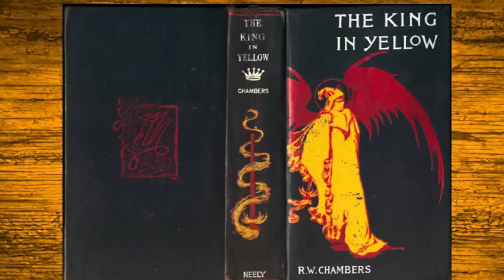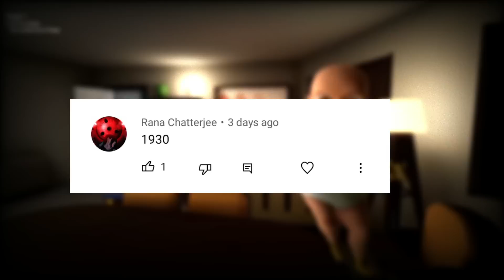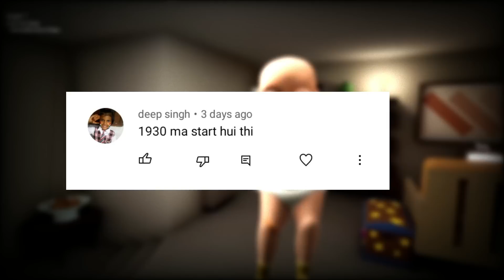The Baby In Yellow 2 Secret story || Stubbyboy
I Think I am a Pro Gamer, i am playing Game and Upload Gameplay on My Channel . I am Try My Best to Entertain People for These Kinds of Gameplays .